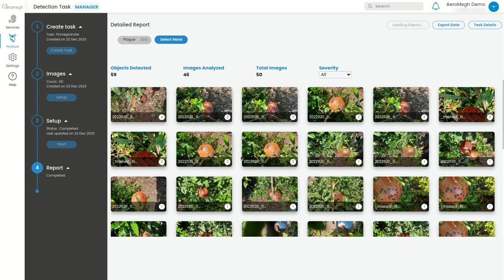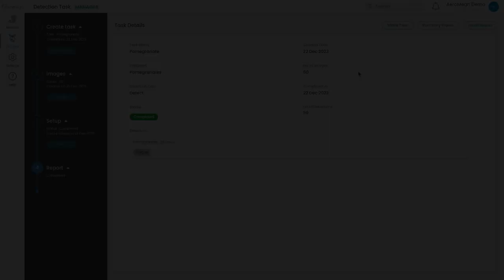Pomegranate Disease Detection and Inspection with AI-Powered PicStork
PicStork Super30 - Challenge 22: AI-Powered Pomegranate Disease Detection & Inspection
The Battle Against Anthracnose: Pomegranate Guardian with PicStork AI
Pomegranate Guardian is more than a disease detector; it's a farmer's promise, shielding precious orchards from the looming plague.

Detector Specifications:
* Training Data: 50 JPG images
* Detection Data: Single ortho TIFF
* Detections: 59 Anthracnose instances
* Accuracy: 91.88%